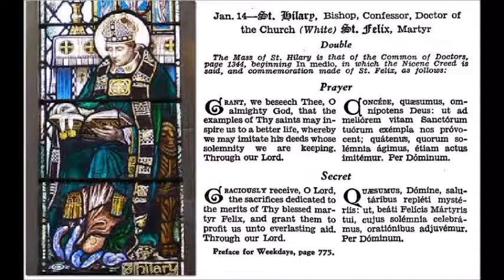Jan 14 - Saint Hilary - Bishop of Poitiers - 0363 - Poitiers Aquitaine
Sancti Hilarii, Episcopi Pictaviensis, Gallia.